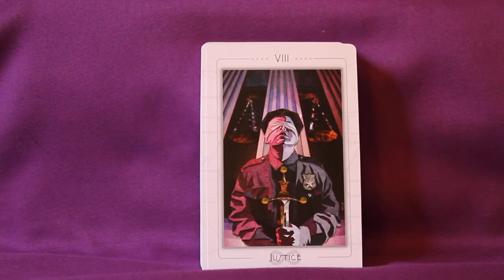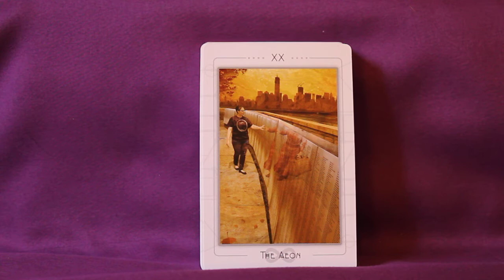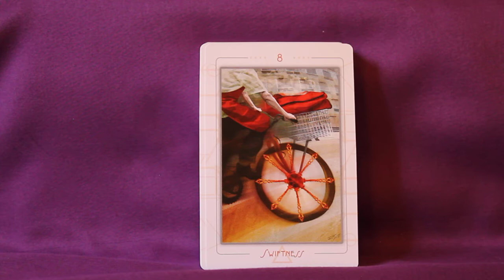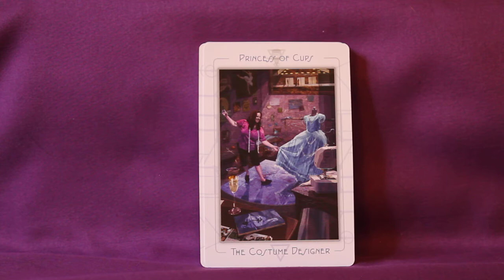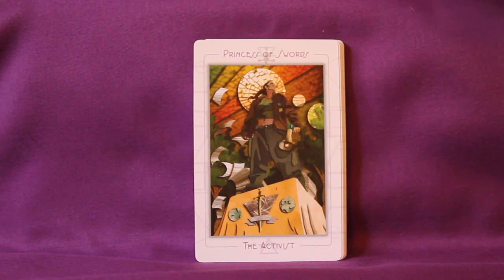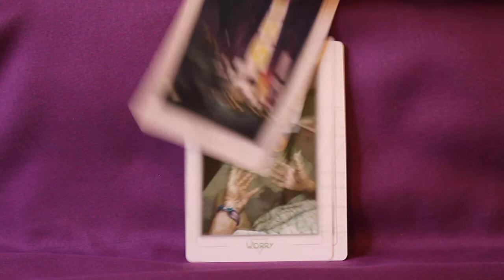Urban Tarot Full Flip Through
This is a 78 card deck based on the Thoth system. The card size is a bit smaller than your average tarot deck but it fits nicely in the hand and is a dream to shuffle.  The card stock is excellent.  It’s got a glossy finish but not so much so that it causes cards to fly out when shuffling. The backdrop for that artwork is New York City where the creator resides. There are some images that you may find disturbing so this deck is not for the faint of heart. It does not come with a guidebook but there is an excellent guidebook available that can be purchased separately which I highly advise getting.  Each of the cards have a full page color depiction along with an explanation of the image and a meaning for the card.
The creator of the deck is Robin Scott. She also wrote the guidebook. This is a self published deck and can be purchased directly from Robin